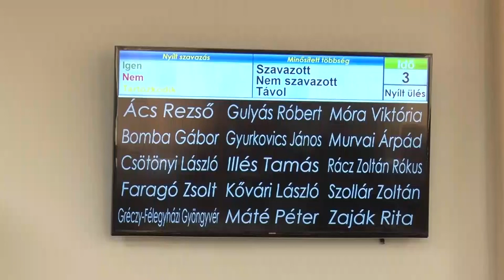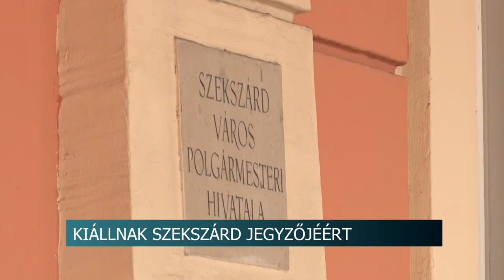Kiállnak Szekszárd jegyzőjéért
Erősítse meg hivatalában Szekszárd jegyzőjét a város polgármestere! – erre szólítja fel Ács Rezsőt, a Fidesz helyi frakcióvezetője. Máté Péter azt mondja, a településvezető annak ellenére akart felmondani Gábor Ferencnek, hogy ő rengeteget és jól dolgozott a városért. A frakcióvezető szerint egyébként közöttük és a polgármester szerint nem most, hanem már 2019-ben érezhetőek voltak az ellentétek.